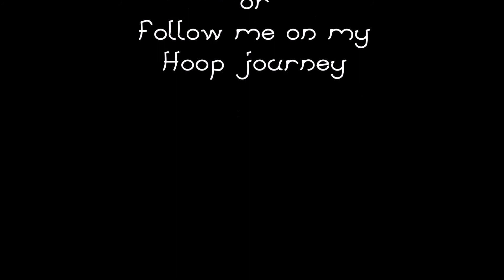Beach Bum Hooplah: Destin, FL summer of 2015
Song by marshmello

Like my performer page!
Instagram MissMandiKandi
:D